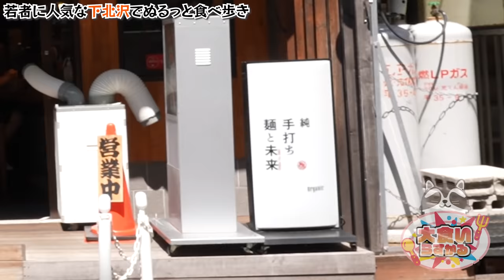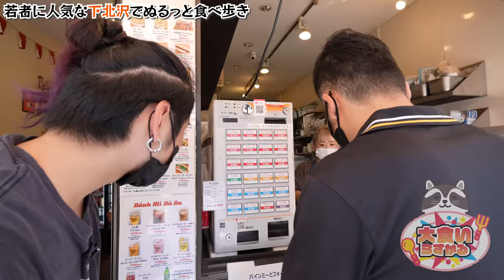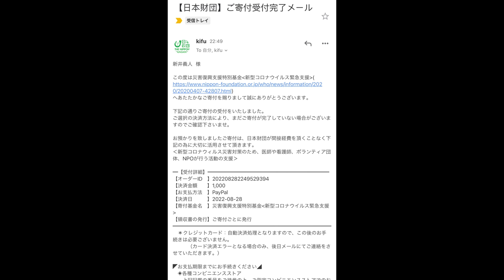旨い飯を探して下北沢を街ブラしたら最高の出会いがあった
もっとまわりたかったよ？
でも無理だって暑くて４んじゃう